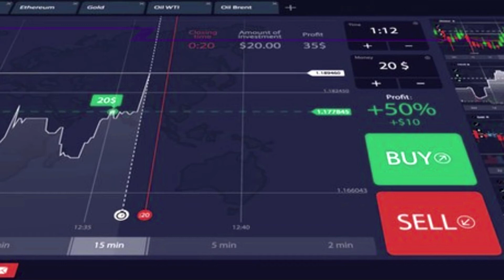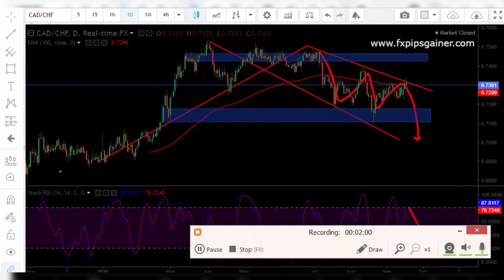CADCHF Analysis 20/09/2021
If you want to work with me please select any one of my prffered broker.Then  knock me.I am here for you for making profit.